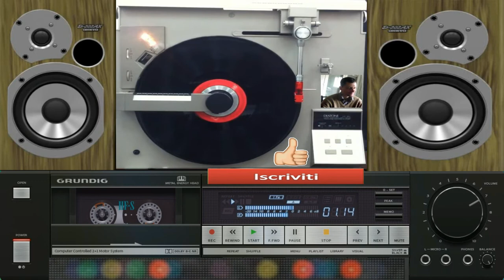giovanni mauri jeco jeco dance suburbia 1 25 minuto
programma usato per composizione audio loops e vst fl studio 9